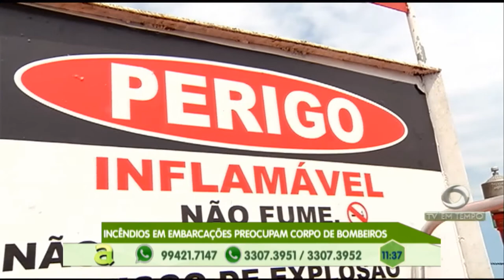Incêndio em barcos preocupam corpo de bombeiros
02º BLOCO AGORA 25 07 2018 - Incêndio em barcos preocupam corpo de  bombeiros